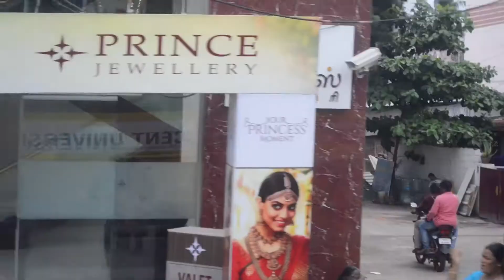Chennai, INDIA | September 2017 | Adventure Time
Took a chance, made the difference.
I would have never imagine being in India for even a minute, for then blessings were in my way. Two weeks in India, changed me. If not to be a better person, it wasn’t to degrade me. Best cultural exchange yet!

They say it is better to see something once, rather than hear about it a thousand times. I made it, I made it to The Land of Mystery and Diversity, and it left a huge impact on me.

Videographs: Fatieha Mohamad, A'ishah Anam
Edits: A'ishah Anam